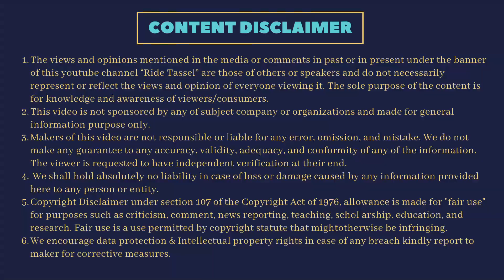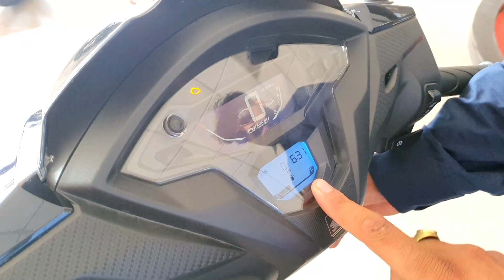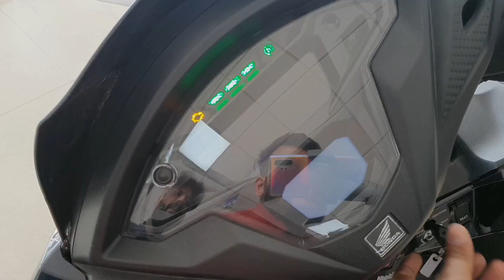BS6 Grazia Blue Color walkaround | Full details | Specifications | On-Road Price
Hello Rider Brothers. I got a chance to do Hands on 2020 BS6 Honda Grazia blue color. This is the Most Modern & Stylish looking scooter with agreesive looks from Honda.

Go ahead and feel my experience with this awesome offering from Honda in India.

Video Credit
Mr. Jitendra Singh
Mr. Karamjeet Singh

Inder Honda
Chaiti Chauraha, Near Hotel Manor,
Bajpur Road, Kashipur, Uttarakhand